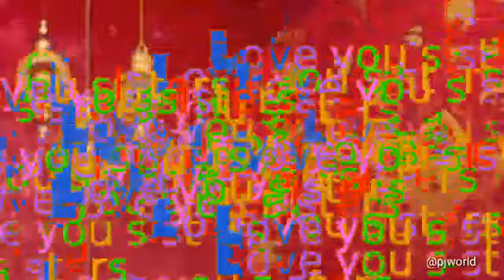Coming soon Happy Rakshabandhan WhatsApp status video 4k ultra HD 1080 rakshabandhan status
ब्यौरा

Atul rao love status video153 बार देखा गया9 घंटे पहले प्रीमियर हुआ था